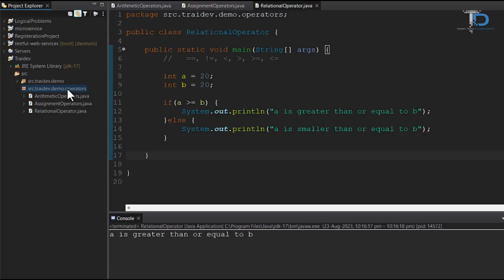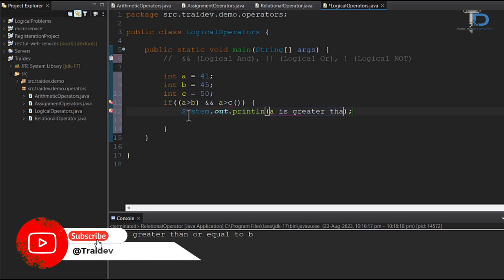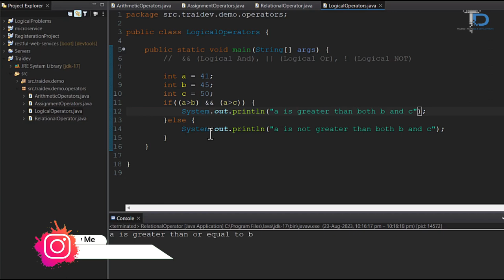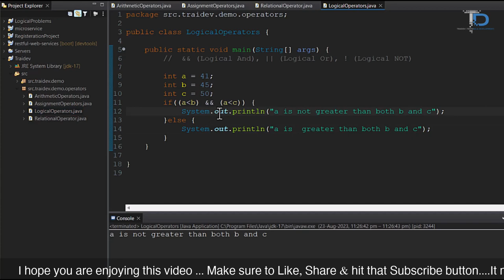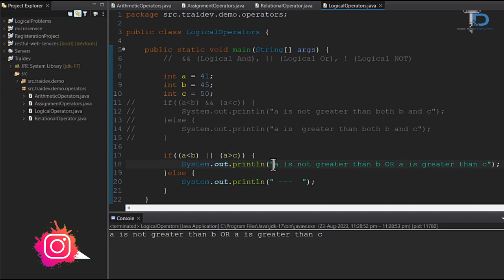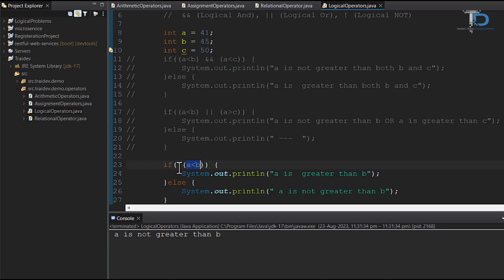#10 Logical Operators in java | Java tutorials for Beginners in hindi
#10 Logical Operators in java | Java tutorials for Beginners 2023

We will cover the following in this lecture: - What are relational operators?
Operators that include AND, OR, and NOT

Logical operators are used to combine the output of two or more relational operators.
- Between two or more relational operator outcomes, we utilize a logical operator.
- Logical operators include the AND (&&), OR (||), and Not (!) operators.

1) When using the AND operator, the following results are possible: If both are true, true; If one is true and the other is false, false; If both are false, false; If one is false and the other is true;
 * The execution time will rise if the first condition is false since it won't verify the second one.

Java conditionals (Logical and Relational Operators) - In this Java tutorial in Hindi,
we'll look at Relational Operators, Logical Operators,
and how Java's And, OR, and Not operators work.
Writing Java practice programs will allow us to put these operators to work.

Any Online 📞 help
for Online classes.